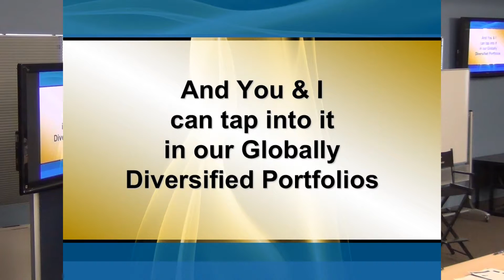The Prudent Investing Fundamentals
This is a very short but sweet lesson. Prudent investing principles are timeless. Learn them so they become part of you. The Lesson: Never forget the fundamentals or you will be led astray into a costly lesson.

Invest intelligently!
John Borger and Scott Buchanan
Category: Prudent Investing Fundamentals, 052414